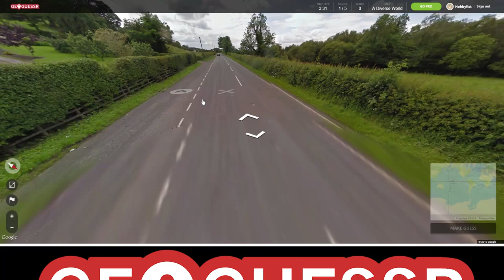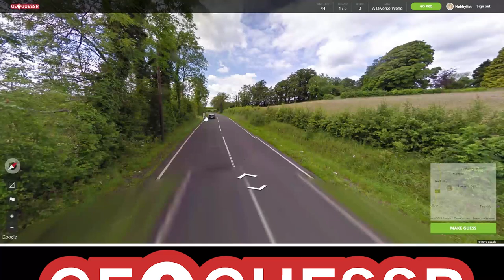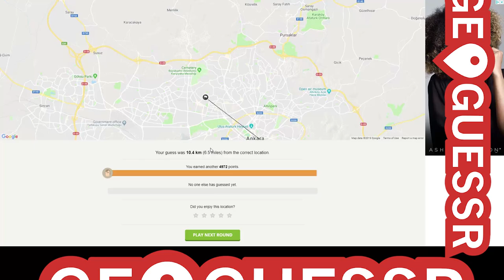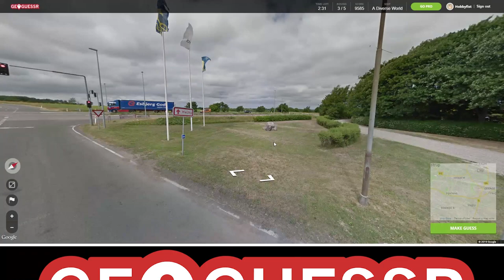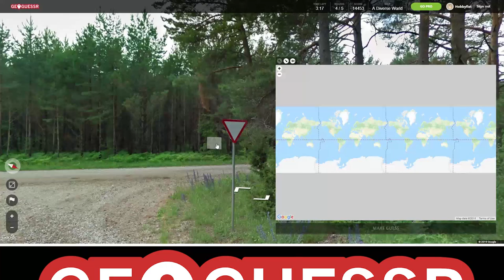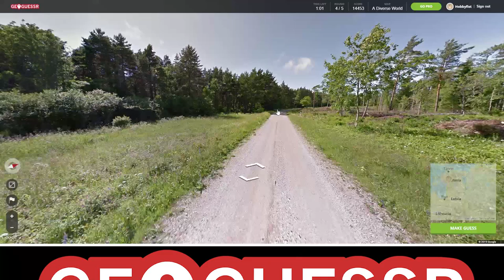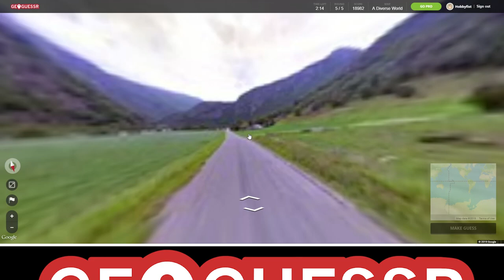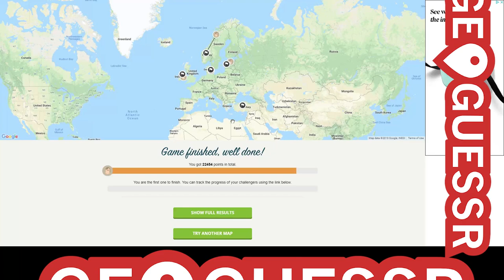Hobbyfist Geoguessr - [Part 158] Norweight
Looked real good..